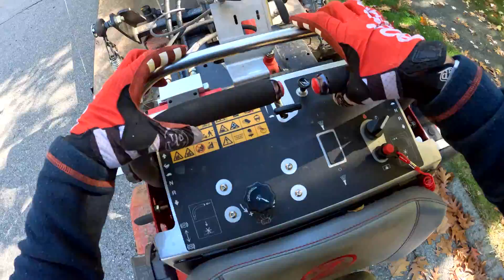A Day With Lawnmaster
You might remember I built Jasper (Van #1) at the Lawn Master warehouse. While in NH for a couple weeks picking up the Phoenix (Van #2) I decided to earn some precious fuel money and hang with the team for a couple days before heading back to the west coast! good times.